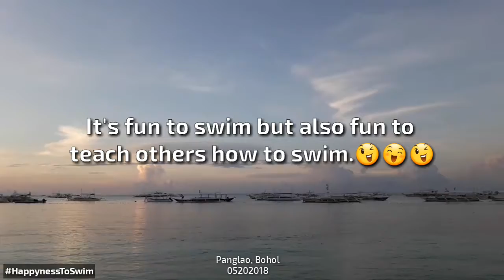Swimming Lessons in Panglao,Bohol